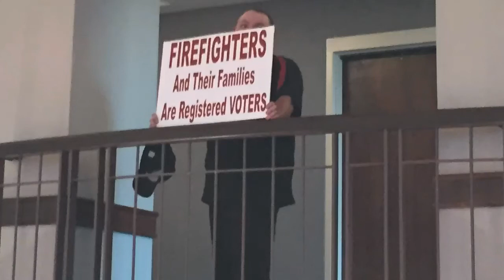State Park fire fighters protest vote to replace board member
State Park firefighters protested at the Madison County Board Wednesday, as a long